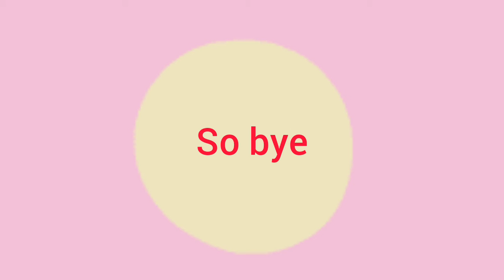Here you guy guys